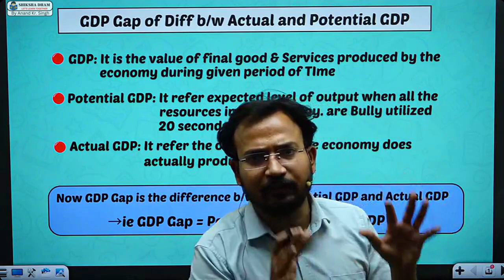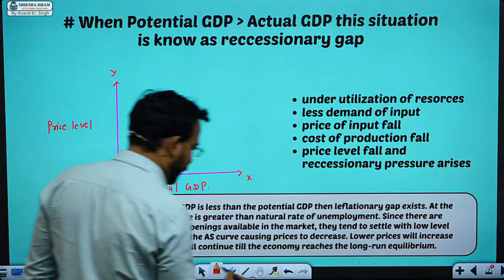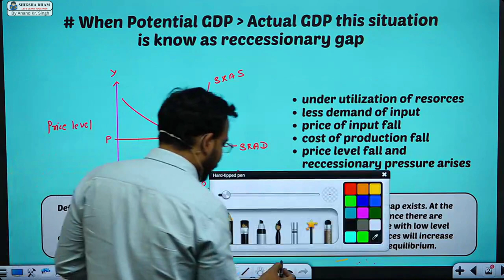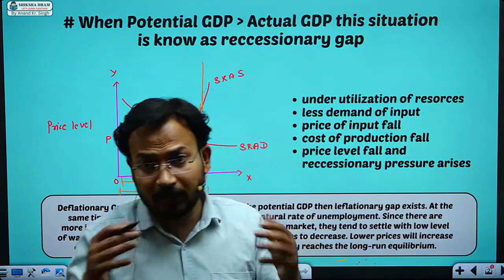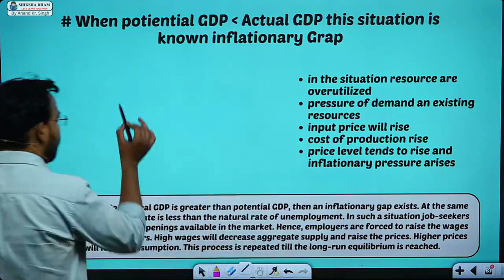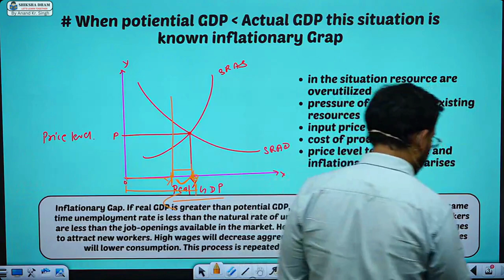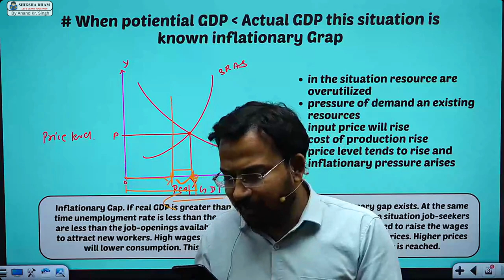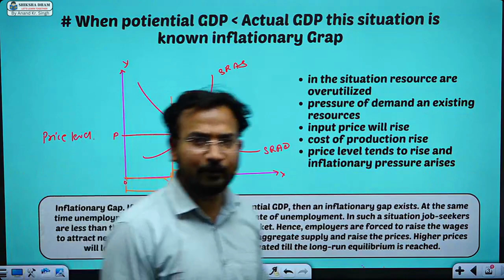macro economics for bcom | actual gdp and potential gdp | equillibrium in short run | part 5 | dusol